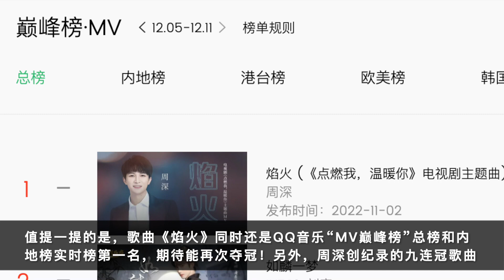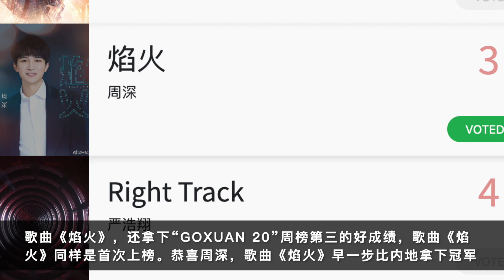周深：海外榜夺冠5+1，两场舞台均过1000万 | 小道会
厉害